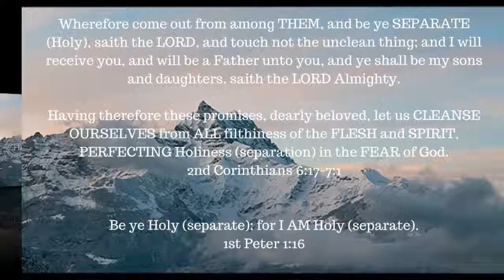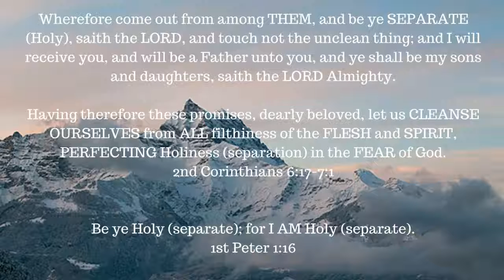ONE A DAY for the soul -- 3-19-17 -- 1st John 2:15